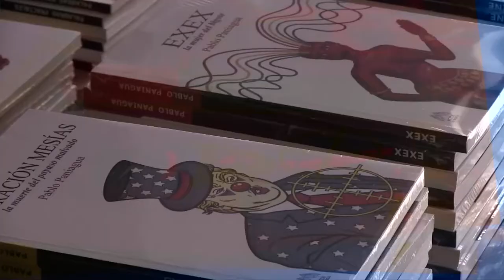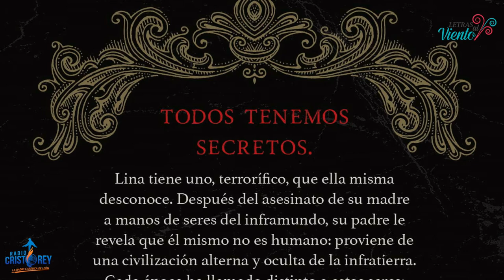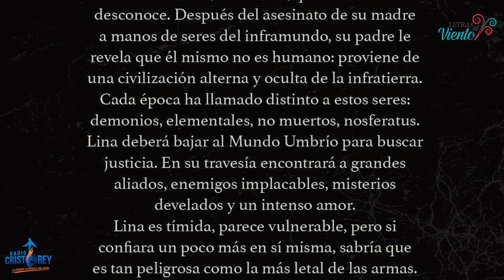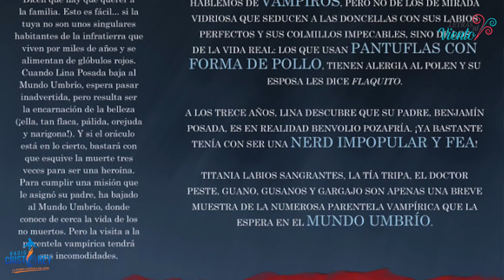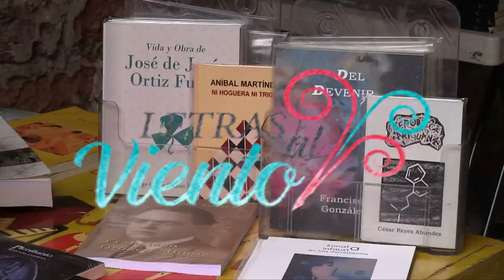Letras al Viento | Jaime Alonso Sandoval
Hoy en Letras al Viento te presentamos la entrevista con Jaime Alonso Sandoval, escritor mexicano, que nos presenta su libro "Mundo Umbrío. Las dos muertes", un libro donde habla de una familia vampirezca mexicana.